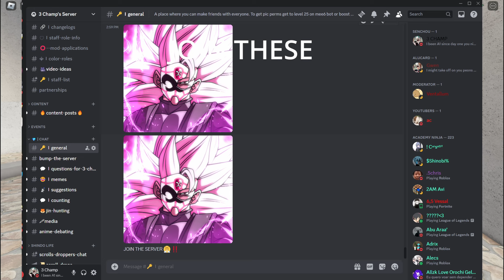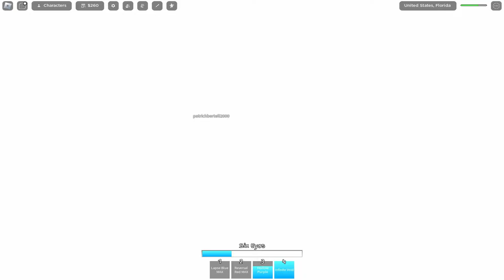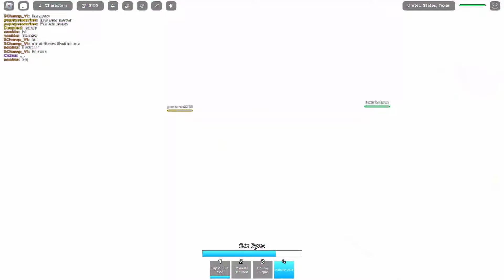TROLLING WITH MAXIMUM RED BLACK FLASH IN JUJUTSU SHENANIGANS